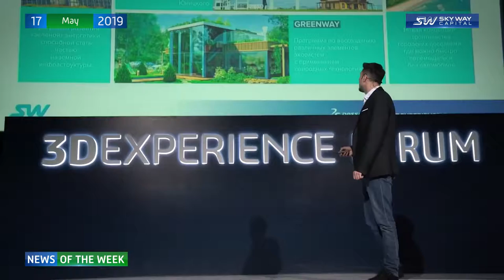SKY WAY CAPITAL News Release 164